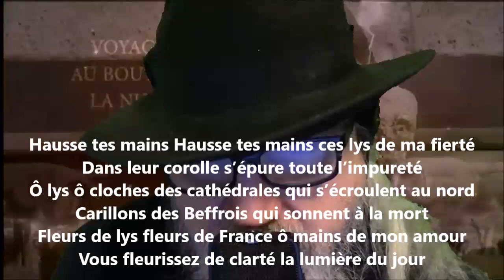Hausse tes mains / Guirlande de Lou - Guillaume Apollinaire lu par Yvon Jean